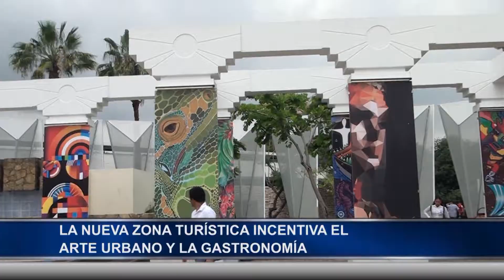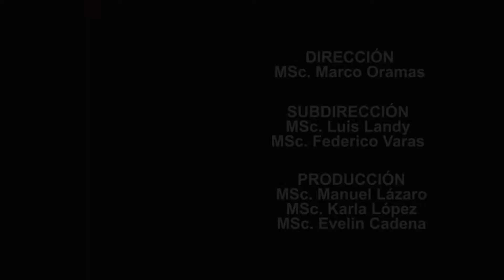REEL 8º SEMESTRE 2018 B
REALIZACIÓN DE LA CARRERA DE PERIODISMO DE LA UNIVERSIDAD LAICA VICENTE ROCAFUERTE DE GUAYAQUIL
Producido por estudiantes de Periodismo. Docentes: MSc. Manuel Lázaro